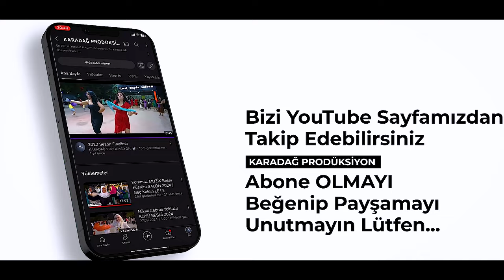Hatice & Alper Küstüm Düğün SALONU BESNİ 2024